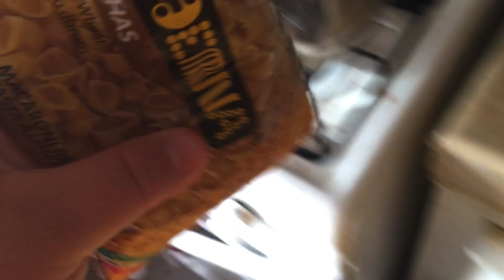Sopita con pollo y unas compras